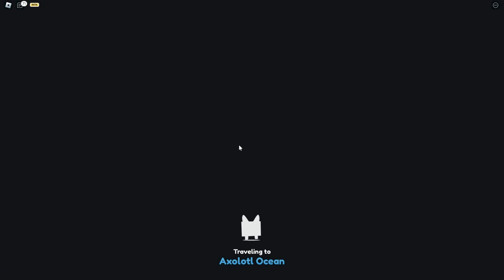ALLE 20 Hidden Gifts in PSX finden! | Roblox Pet Simulator X Weihnachts Update deutsch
Wo sind alle 20 Roblox versteckten Geschenke in Pet Simulator X? Ich zeige euch alle Spots und scheue mir mit euch das neue Roblox Pet Simulator X Weihnachts Update Teil 1 an!

00:00 – Intro
00:08 – Update Log
00:55 – Neue Stocking Gifts
01:35 – Geschenk 1
01:46 – Neues Mailbox System!
02:01 – Free Party Cat verschenken
02:47 – Ich kriege Geschenke von Euch!
03:51 – Neue Christmas World
04:09 – Adventskalender in PSX!
04:54 – Neues Rudolph Hoverboard
05:10 – Schneller Gingerbread farmen
05:34 – Geschenk 2
06:24 – Geschenk 3
06:42 – Geschenk 4
06:45 – Geschenk 5
07:20 – Geschenk 6
07:58 – Geschenk 7
08:10 – Geschenk 8
08:25 – Geschenk 9
08:41 – Geschenk 10
09:26 – Geschenk 11
09:43 – Geschenk 12
09:51 – Geschenk 13
10:30 – Geschenk 14
10:43 – Geschenk 15
11:22 – Geschenk 16
11:55 – Geschenk 17
12:15 – Geschenk 18
13:12 – Man kann die Häuser betreten!
14:44 – Geschenk 19
17:17 – Huge Cat eingefreezed!
17:49 – Geschenk 20

–               ↓ LINKS ↓                   –

–                ↓ TAGS ↓                   –